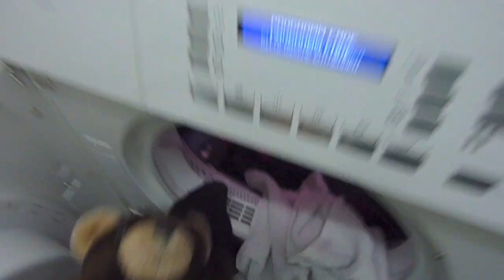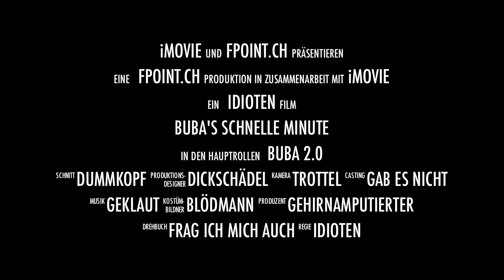Die schnelle Minute - Buba 2.0 -Trailer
Die neue einminütige Show mit dem Schweizer Bärli Buba 2.0